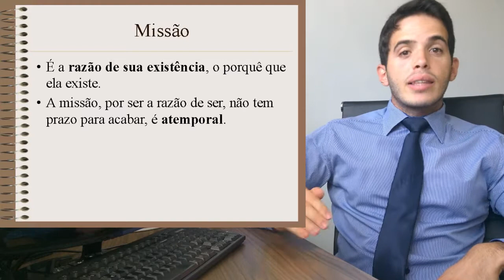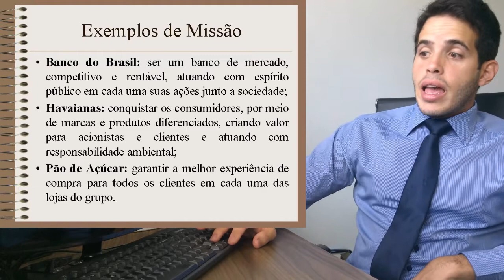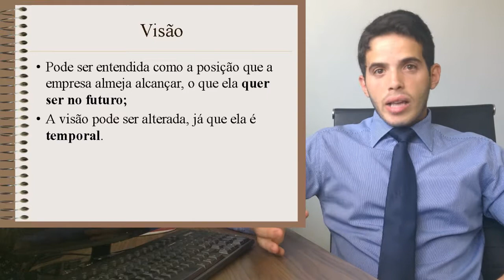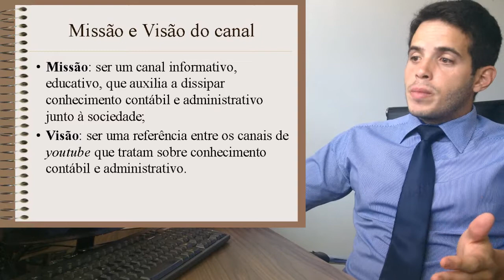O que são MISSÃO e VISÃO de uma empresa?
Clique no vídeo e descubra, de uma vez por todas, o que são missão e visão de uma empresa.